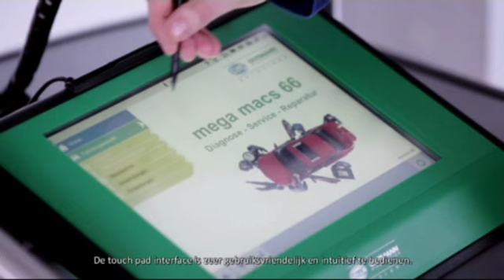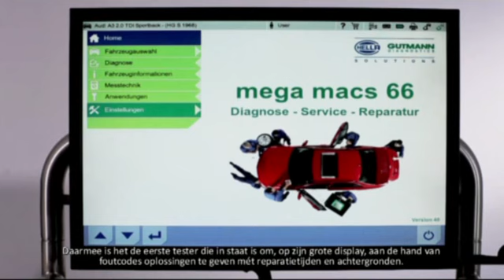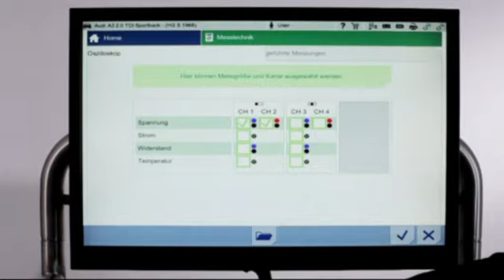Hella Gutmann Solutions - mega macs 66